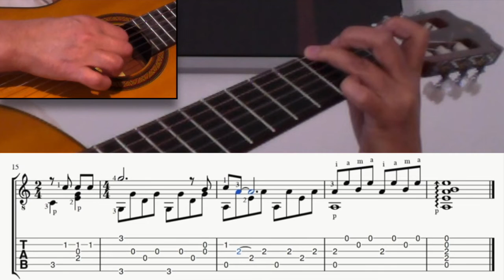The Sound of Silence - Simon & Garfunkel | Classical Guitar TAB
Arrangement by Sky Guitar.